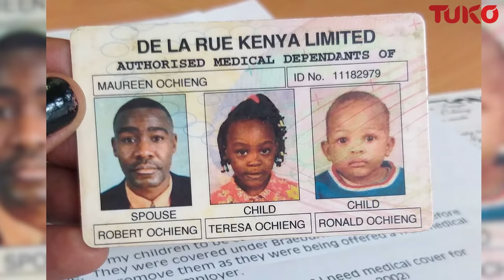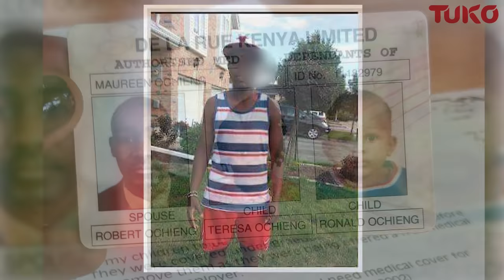My wife took my children away from me 17 years ago - Robert Ochieng | Tuko Talks | Tuko TV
His wife took his children away from him and got married to a white man in Canada. Robert Ochieng says he has now forgiven her and all he wants is to see his two children again whom he has not not laid eyes on for the last 17 years